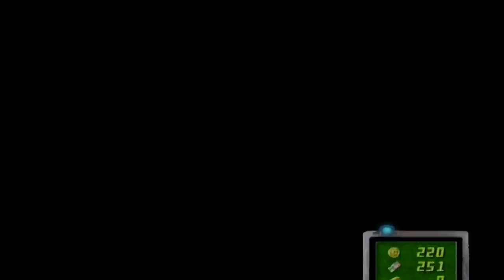Luigi's Mansion - Episode 5: Booregard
Featuring Booregard Q Kazoo